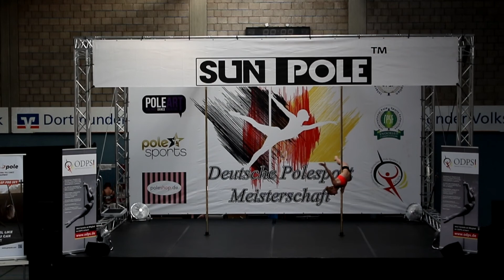Sabine Gloner Entry Pole Theater Germany 2017 – Pole Art Professional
Forgiveness - just a single word, but yet so ... huge. Sometimes it's just said, by the way, " I forgive you"
But to really forgive someone is not always easy - sometimes it's a fight. Forgiveness does not depend on the other person - it only depends on you. Unforgiveness eats you up, harms you, let you fall into a deep hole.

I want to show how hard it's sometimes to forgive, I want to show the fight with yourself, and show, as it can free you, to forgive. Forgiveness - not because him, because me.

For this performance we are two persons, but only me dancing. The other one is just there, but it's my part to forgive - no matters he regrets or not.